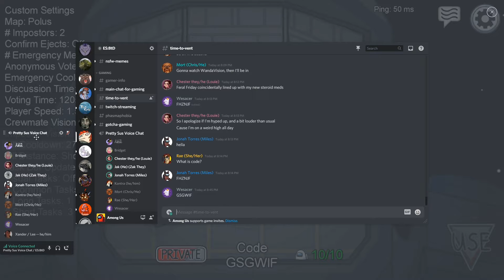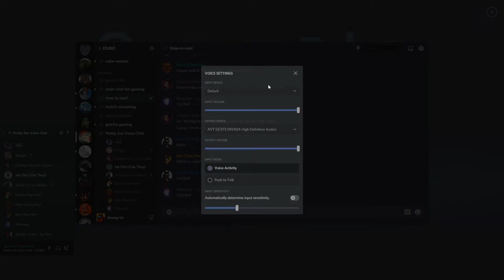Among Us Part 48 I Was Muted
Green is always the victim...